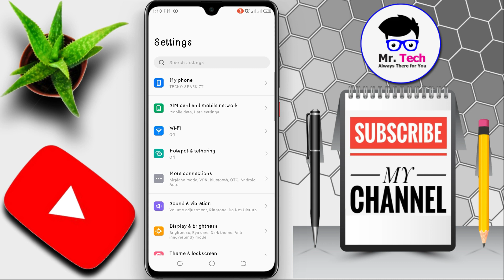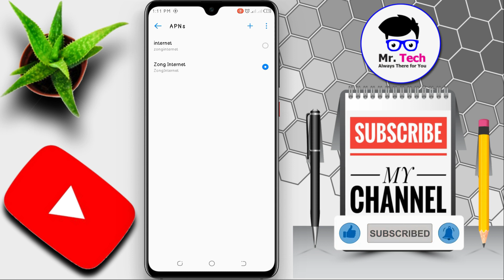Zong Internet Speed Tezz Kase Kare || Zong internet setting kase kren asan triqa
Zong Internet Speed Tezz Kase Kare